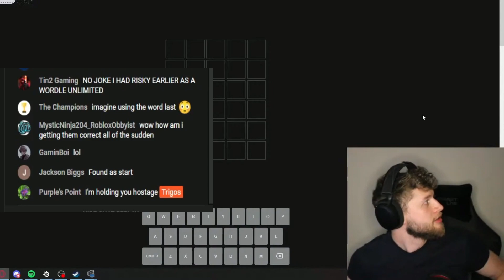Trigos Becomes A Hostage 😱